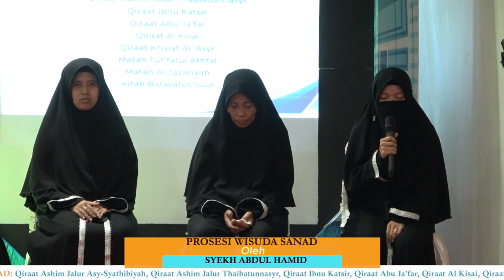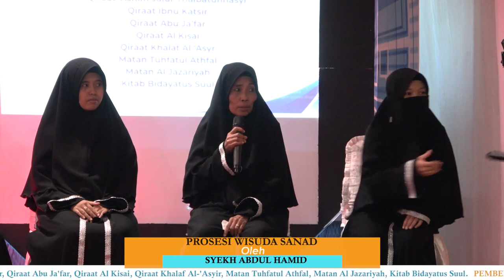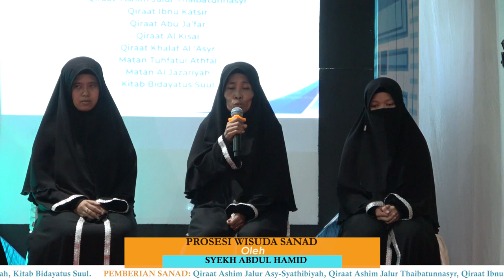GALERI WISUDA SANAD 2020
Para asatidz  PPTQ Ibnu Abbas mengikuti prosesi Wisuda Sanad 2020 yang dipimpin langsung oleh Syekh Abdul Hamid, Pakar Qiraat Asyrah dari Mesir. Adapun pemberian sanad-sanad-nya sebagai berikut:
1. Qiraat Ashim Jalur Asy-Syathibiyah
2. Qiraat Ashim Jalur Thaibtunnasyr
3. Qiraat Ashim  Ibnu Katsir
4. Qiraat Abu Ja'far
5. Qiraat Al Kisai
6. Qiraat Khalaf Al-'Asyir
7. Matan Tuhfatul Athfal
8. Matan Al Jazariyah
9. Kitab Bidayatus Suul